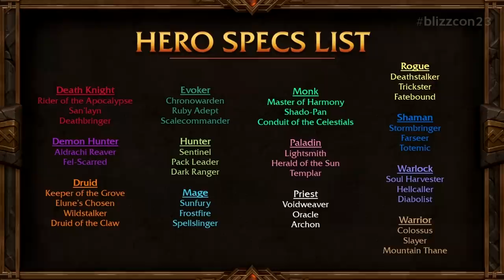VAMPIRE Death Knight, Templar, Dark Ranger PLAYABLE | 39 NEW Hero Talents + MORE!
Use my link to install Dungeon Hunter VI for Free & Get a
special starter pack worth $50 [Available for the next 30 days]
39 NEW hero classes were just announced on Blizzcon coming in The War Within!

We just got Farseers, Templars, Dark Rangers, Vampire Death knights and a total of 39 proposed new hero classes that will be coming in the war within.

However best of all, all of this is subject to change based on our feedback and new classes will be added all the time, so finally, after all this time we may actually be in for actually getting necromancers, blademasters, tinkers, wardens, beastmasters, witch doctors and a whole bunch of other lore classes we've all been requesting.

Let's look at what are hero classes exactly, which ones we are getting, which ones suck and which ones would work really well in the game?